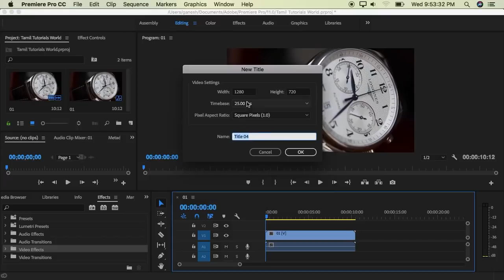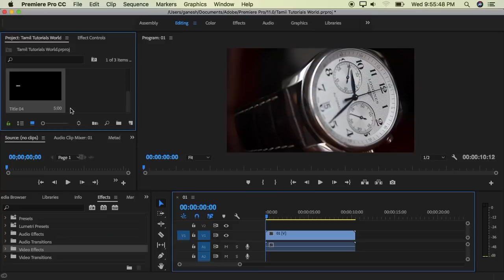How to Create Watermark in Premiere Pro CC Tamil Tutorials World_HD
how to add watermark to youtube video tamil
how to add watermark premiere pro tamil
how to add watermark in adobe premiere pro cc  tamil
premire pro tutorial tamil